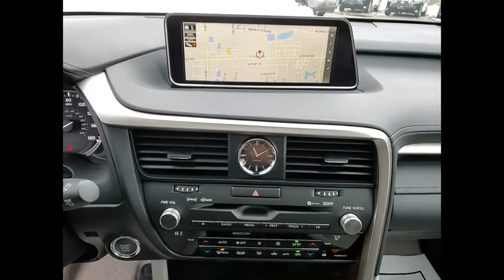2017 Lexus RX 350 PREMIUM Schaumburg IL Q2738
2017 Lexus RX 350 PREMIUM

Woodfield Lexus
350 E. Golf Rd

Recent Arrival! Clean CARFAX. Odometer is 20077 miles below market average! Black 2017 Lexus RX 350 4D Sport Utility 3.5L V6 DOHC 24V 8-Speed Automatic AWDShopping at Woodfield Lexus is car buying the way it should be: fun, informative and fair. Here are our promises:* Transparent Pricing!* Pressure Free, Efficient, Friendly, and Helpful Sales Staff!* One Massive Inventory For One Stop Shopping!* No Hassle Sell or Trade Any Car* Pressure Free Road TestWoodfield Lexus - Come See For Yourself Today!Awards:  * 2017 KBB.com 10 Best Luxury SUVs   * 2017 KBB.com Best Resale Value Awards   * 2017 KBB.com Brand Image Awards